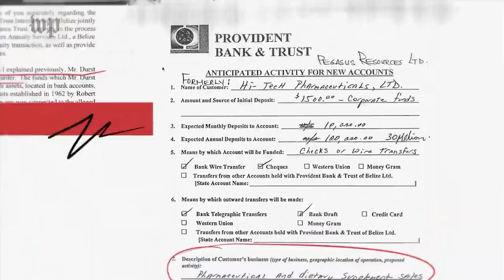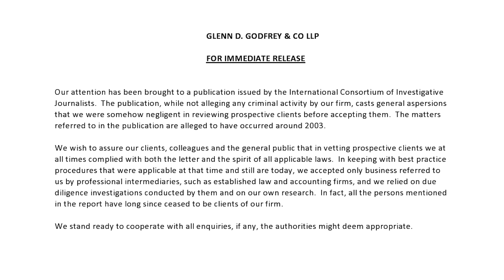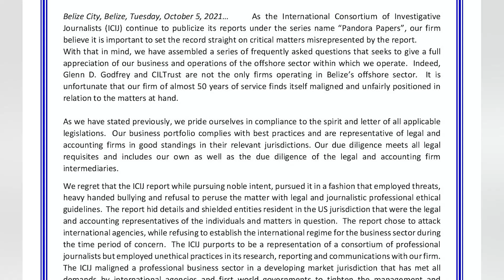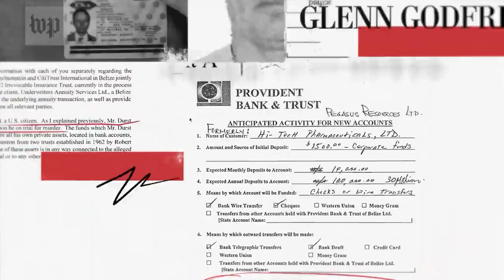Belize’s Financial Intelligent Unit Responds to the PandoraPapers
Belize’s Financial Intelligent Unit (FIU) today responded to the findings published by the International Consortium of Investigative Journalists (ICIJ). A series of reports called Pandora Papers are making headlines around the world. The Pandora Papers are shedding light into the dealings of the mysterious world of the offshore sector in tax havens like Belize. One prominent firm, Glenn D Godfrey LLP and CIL Trust International were named and today, the FIU says that while no actual law breaking was done, it raises a red flag as it relates to extremely poor due diligence. Senior Reporter Hipolito Novelo reports.